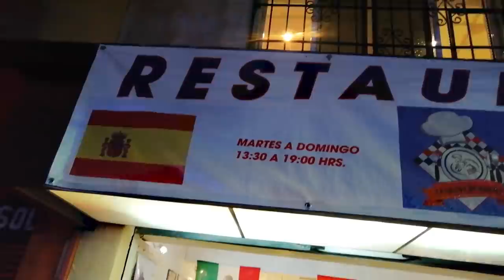Probando comida de Costa Rica por PRIMERA VEZ!